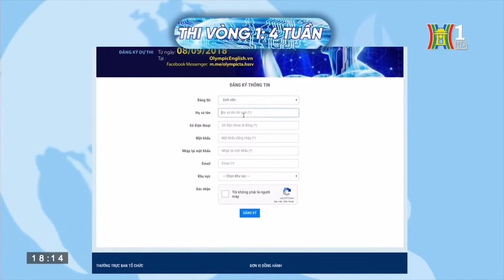HANOITV1_HanoiTV _ Lễ khai mạc Olympic Tiếng Anh học sinh, sinh viên toàn quốc 2018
HanoiTV _ Lễ khai mạc Olympic Tiếng Anh học sinh, sinh viên toàn quốc 2018
Hội thi năm 2018 được tổ chức với quy mô toàn quốc dành cho 02 đối tượng: học sinh và sinh viên với 3 vòng thi: Vòng 1 thi trực tuyến trong 04 tuần trên địa chỉ trang và trên nền tảng ứng dụng Facebook Messenger Vòng 2 vòng thi tập trung tại phòng thi cấp cụm và Vòng chung kết toàn quốc, với nội dung thi được xây dựng theo dạng thức bài thi IELTS giản lược với nội dung là tiếng Anh thường thức hứa hẹn sẽ đem tới cho các bạn học sinh, sinh viên nhiều kiến thức về tiếng Anh.

Đồng hành với Hội thi lần thứ 2 là Hệ thống Anh ngữ Quốc tế AMES - AMES ENGLISH, với trên 25 chi nhánh trên toàn quốc, đội ngữ giáo viên bản ngữ nhiều kinh nghiệm đã cung cấp và đào tạo tiếng Anh chất lượng theo chuẩn Quốc tế cho hàng trăm ngàn học sinh, sinh viên, doanh nghiệp đa quốc gia và các doanh nghiệp lớn của Việt Nam. AMES ENGLISH là đơn vị tiên phong ứng dụng công nghệ 4.0 vào giảng dạy tiếng Anh chất lượng Quốc tế tại Việt Nam.